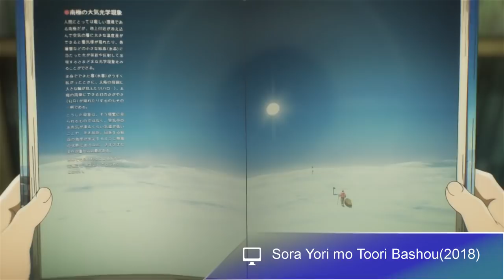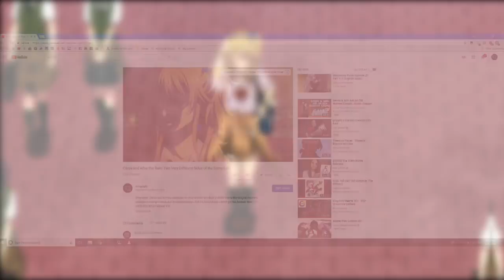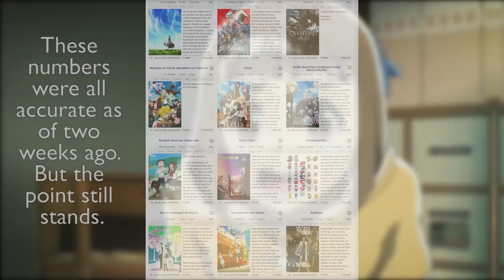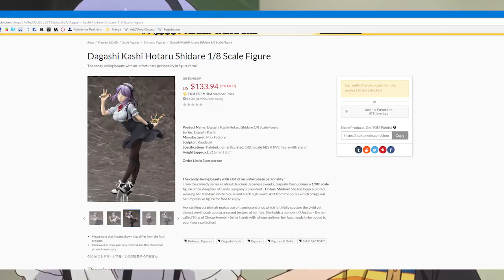Winter 2018- The Best Anime Season in Years?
Violet Evergarden, Darling in the Franxx, Yuru Camp, After the Rain, so, so many good shows over this past season. It's been a great few months, and I just really needed to talk about of of these incredible shows.

Seriously though, this video had so many issue crop up, I'm glad it's up while still somewhat relevant. Do you have any idea how protective Violet Evergarden is about its music? Very.